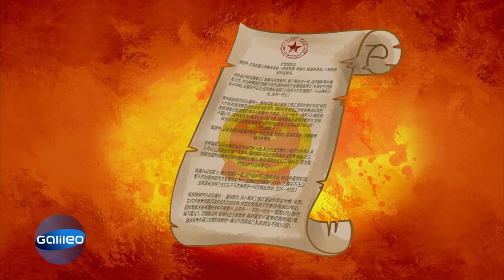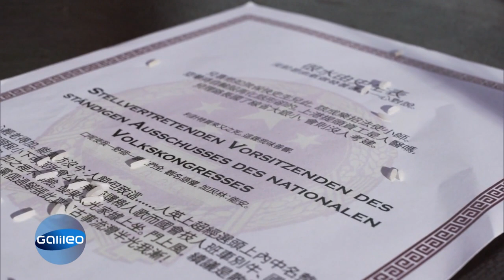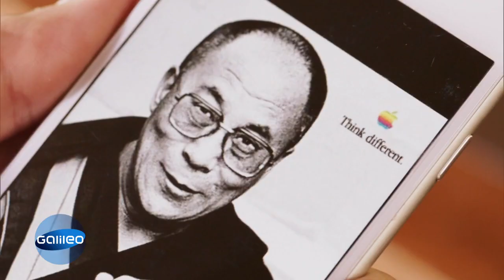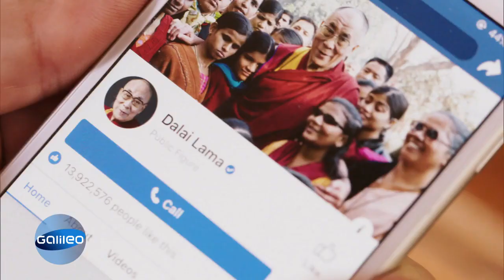Das außergewöhnliche Leben des Dalai Lama | Galileo | ProSieben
Für die Welt gilt er als Sinnbild für Liebe und Toleranz. Aber nicht überall ist das so: Die chinesische Regierung sieht den buddhistischen Mönch als Staatsfeind Nummer eins. Wir zeigen das besondere Leben des Dalai Lama.